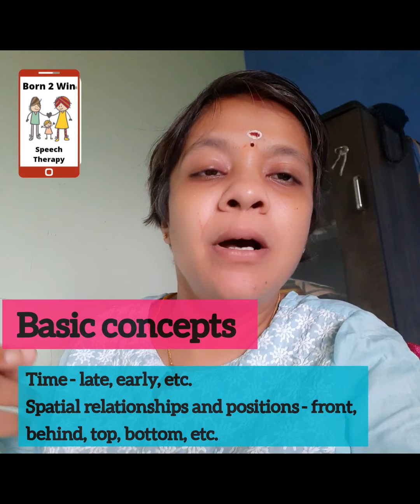How to make my child follow commands/directions? 5 simple ideas